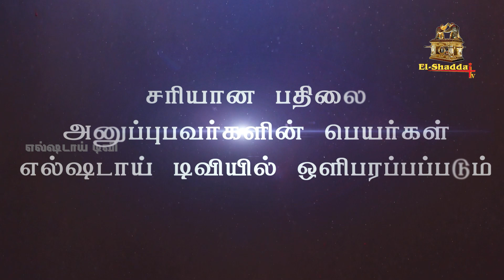தினமும் ஒரு கேள்வி - Bible Quiz | Episode #041 | EL-Shaddai Tv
Bible Quiz - தினமும் ஒரு கேள்வி

Kindly send the correct answer to our Whatsapp number, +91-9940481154 before 10:00 pm.

சரியான பதிலை இரவு 10:00 மணிக்கு முன் எங்கள் Whatsapp எண்ணான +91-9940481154 க்கு அனுப்பவும்.
Watch Elshaddai Tv | 24 hours Tamil Christian Tv Channel
TCCL : 736
ARISTO : 625
AADHAR : 524
BEE IPTV : 263
APPLE TV
ANDROID TV
AMAZON FIRE STICK TV
ROKU TV
AIRTEL XSTREAM

Our Address:
Elshaddai Tv
40C, Appar Swamy Koil Street, Therady,
Thiruvottiyur .Chennai 600 019. India.